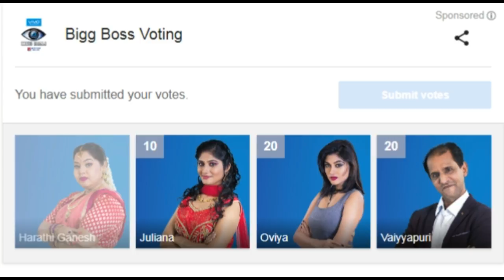Big Boss Vaiyapuri மனைவி தொலைபேசி உரையாடலில் சர்ச்சை